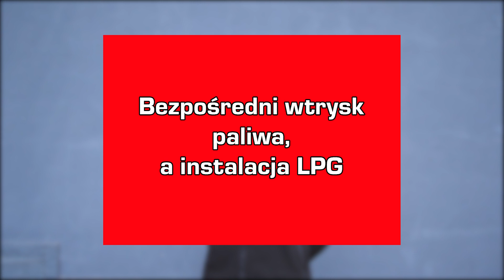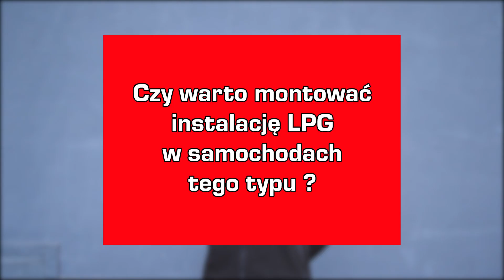Jak montować LPG do bezpośredniego wtrysku? KIA Ceed z silnikiem GDI w Energy Gaz Polska!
Kia Ceed 1.6 135 KM już z LPG! Kia Ceed na gaz to doskonałe rozwiązanie! Kia Ceed z instalacją LPG działa doskonale! A dzięki instalacji gazowej zaoszczędzi aż 200zł na każdym 1000 km!

Parametry profesjonalnego montażu LPG w Energy Gaz Polska:

Marka i model: KIA CEED
Rok produkcji: 2012 rok
Silnik: 1.6 136KM GDI
Instalacja LPG: BRC SQ SDI 2.0
Spalanie PB: 9 litrów
Spalanie LPG: 10 litrów + PB
Oszczędność dzięki LPG: 200 zł/1000 km
Cena instalacji gazowej LPG: 4900 zł

Pytacie Państwo co zamontować do KIA? Odpowiadamy: Najlepsze, markowe, dedykowane instalacje LPG! Ekspert LPG precyzyjnie dobierze instalacje gazową do marki KIA!

KIA na gaz to niesamowite oszczędności - wykorzystaj je na przyjemności! Gaz do KIA zamontowany profesjonalnie i ze sztuką montażu w Energy Gaz Polska to czysty zysk i brak kłopotu z LPG po montażu. Drodzy Państwo pamiętajcie montując autogaz do KIA wybierajcie LPG dedykowane do wymogów danego silnika w Państwa samochodzie! Instalacje gazowe proponowane przez naszą Firmę charakteryzuje niezawodność działania, pewności pracy na LPG.

Jeżeli w dalszym ciągu nie wiesz jakie LPG wybrać do KIA i zastanawiasz się jaki gaz zamontować do Twojego KIA, skontaktuj się z naszym Ekspertem LPG telefonicznie – z przyjemnością doradzimy i odpowiemy na wszystkie pytania z dziedziny LPG pod numerem 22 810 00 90!